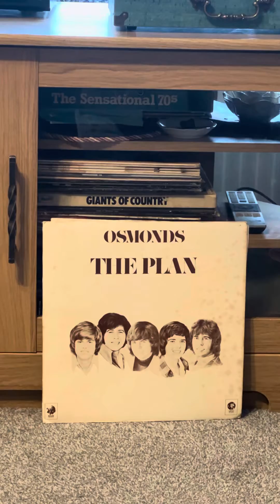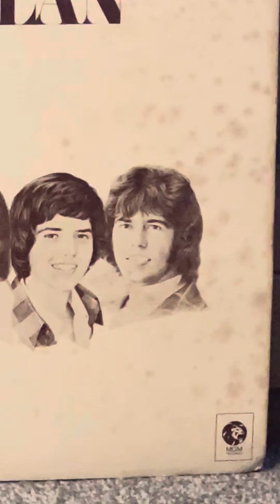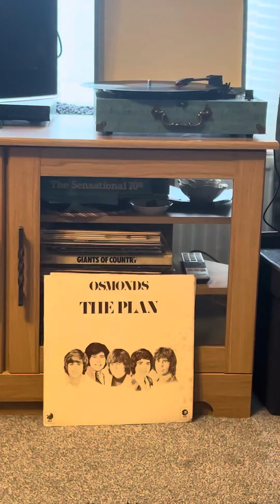The Osmonds. Darlin, from The Plan album.